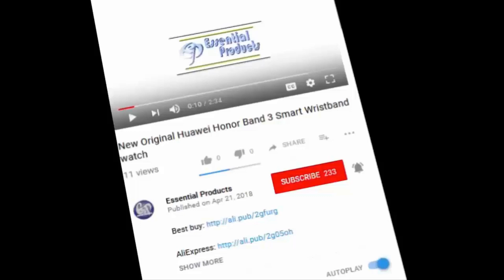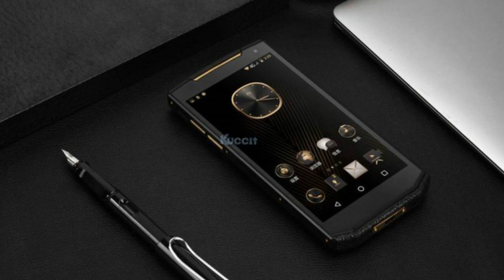Latest Smartphone Android or IOS-Best ever 2018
China Kcosit VM2 Android Projector Phone Portable Business Luxury Smartphone Leather 5.9" FHD 120 Lumen 16.0MP Camera GPS OTG

Item specifics:
Brand Name:Kcosit
ROM:64G
RAM:4G
CPU:Octa Core
Cellular:GSM/WCDMA/LTE
Feature:GPS Navigation,Email,FM Radio,MP3 Playback,Touchscreen,Bluetooth,Wi-Fi,Memory Card Slots,Video Player,Gravity Response,Front Camera,Dustproof,Message,HD Video Player,Fingerprint Recognition
Design:Bar
Item Condition:New
Operation System:Android
CPU Manufacturer:MTK
Display Size:5.9
Display Color:Color
Language:English,Russian,German,French,Spanish,Polish,Portuguese,Italian,Turkish,Norwegian
Recording Definition:1080I
Thickness:Normal(10mm)
Battery Capacity(mAh):4100mAh
SIM Card Quantity:Dual SIM Cards
Rear Camera:16.0MP
Talk Time:10H
Display Resolution:1920x1080
Size:168*83.8*14 mm
Band Mode:2SIM/Multi-Bands
Camera Type:Front & Back Camera
Release Date:2018
Battery Type:Not Detachable
Touch Screen Type:Capacitive Screen
Google Play:Yes
Front Camera:8MP
Unlock Phones:Yes